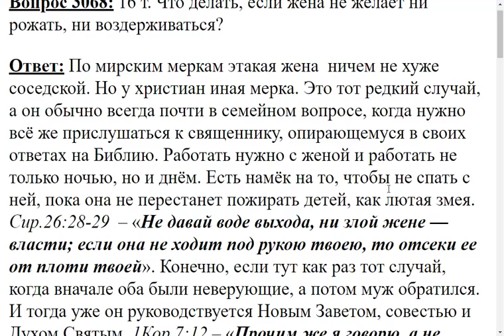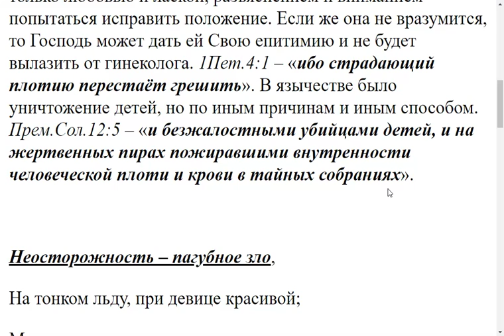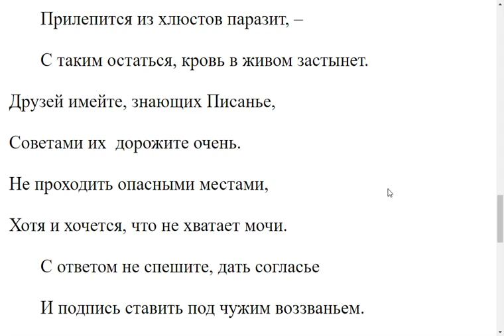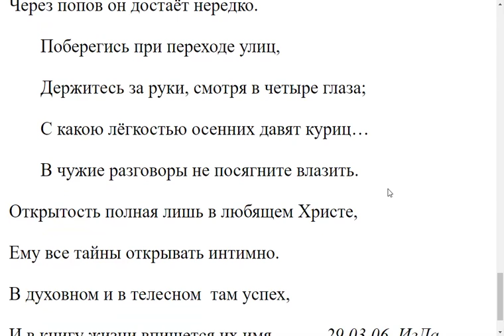3068. Что делать, если жена не желает рожать, и не сдерживается?